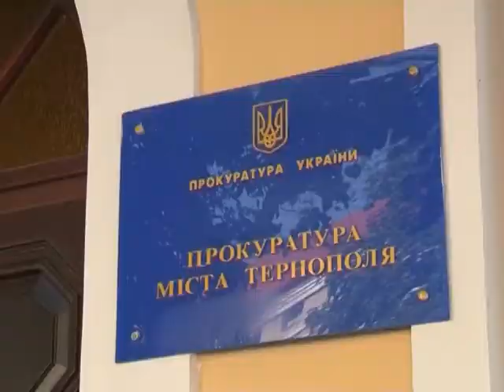Депутати вимагають, щоб правоохоронці прозвітували про події 9 травня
Звернутись до Генерального прокурора і Міністра внутрішніх справ з пропозицією зобов'язати начальника міського відділу міліції та прокурора міста Тернополя прозвітувати на черговій сесії міськради, яку запланували на 6 червня, надати інформацію про стан злочинності в місті та роз'яснити події, які відбувались у Тернополі 9 травня - таке рішення прийняли сьогодні депутати Тернопільської міськради під час пленарного засідання позачергової 33-ї сесії міськради.

Крім цього дупати пропонували виключити начальника міського відділу міліції зі складу виконкому, забрати приміщення, яким користуються міліція, суди, прокуратура та перенаправити кошти з міського бюджету, які виділяли на охорону і правопорядок, на заклади освіти. Проте голосувати за ці пропозиції депутати наразі не стали, поки доручили комісіям підготуватись  по цих питаннях до наступного засідання сесії.